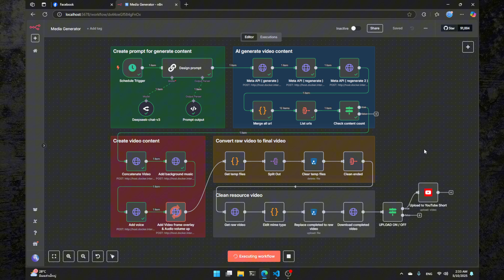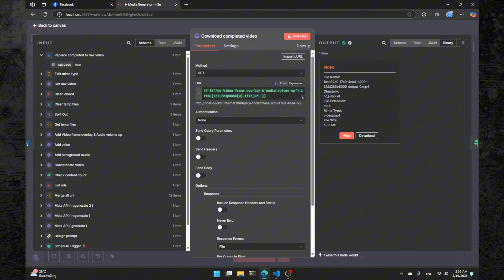ใช้ AI สร้าง Video content แบบอัตโนมัติ แบบฟรี 100% ด้วย n8n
สวัสดีครับ ไหนๆ ก็ไหนๆ แล้วเดี๋ยวมาดู Workflow มันทำงาน พร้อมกับฟังเพลงไปเพลินๆ กันดีกว่าครับ... ต่อไปก็คงไม่ได้โพสอะไรเกี่ยวกับ Workflow นี้แล้ว เพราะตอนนี้มันเสร็จแล้ว เหลือแค่เอาไปใช้งานจริง... ดังนั้นเอาการทำงานของ Final workflow กันดีกว่าครับว่า content ที่ได้จะออกมาเป็นยังไง...
ตัวนี้มีการ prompt ใหม่ และจัดการ resource ได้ดีกว่าตัวเดิม ใช้เวลามากกว่า flow เติมนิดหน่อย แต่ก็ยังใช้เวลาประมาณ 3 นาที เหมือนเดิม... จริงๆ ถ้ารวม upload to youtube ด้วย ก็น่าจะประมาณ 3 - 4 นาที ประมาณนี้ครับ... ส่วนตัวผมมองว่าโปรเจคแรกกับการฝึก n8n โดยใช้เวลา 3 วัน วันละ 2 - 3 ชม. ได้ขนาดนี้ผมเองก็ถือว่าผม mission completed. แล้วนะ เดี๋ยวถ้าเอาไปใช้งานจริงแล้วผมจะเอา link ช่อง มาให้อีกทีนะครับผม...
*** รอบหน้าผมจะทำอะไรไว้รอติดตามกันได้เลยนะครับผม ***
ขอบคุณมากครับ.